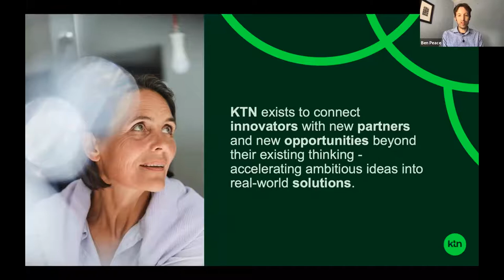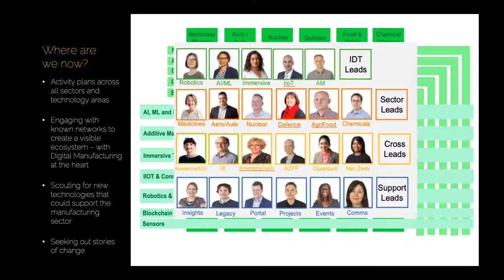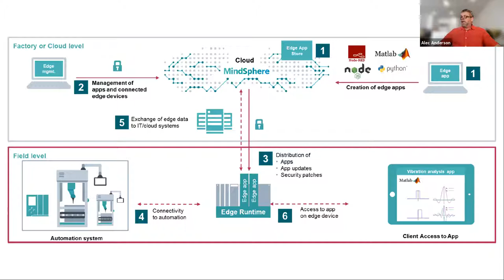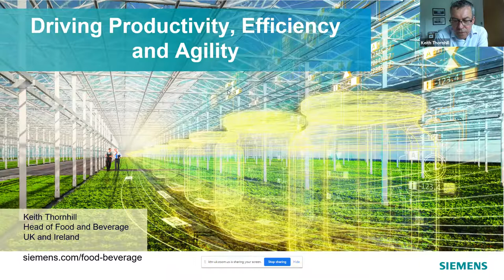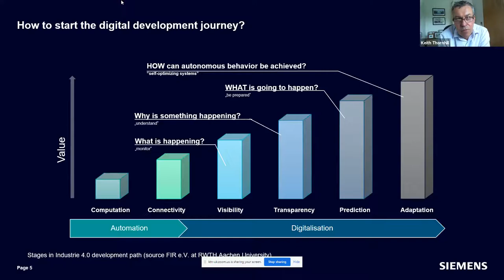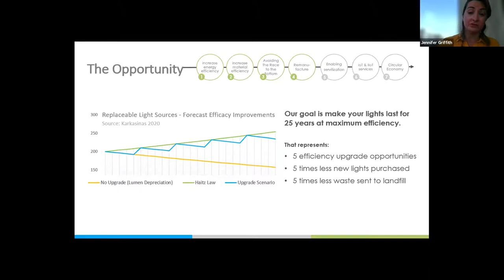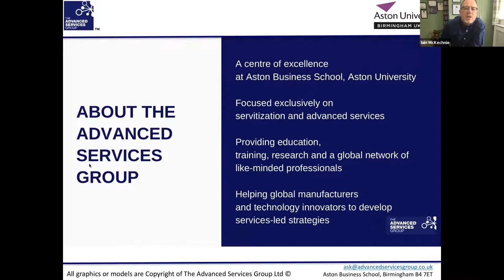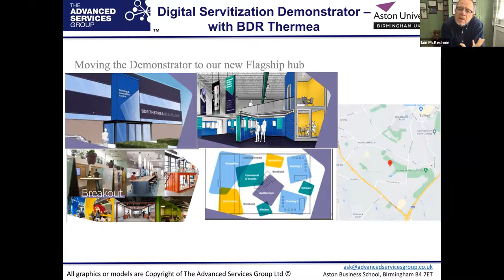Made Smarter Innovation Network: Servitisation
This event will explore servitisation and how digital technologies and approaches can facilitate it, making exciting connections across the various communities, catalysing uptake – manufacturers, tech providers and servitisation experts.

This webinar features speakers from innovative rice milling machine manufacturer Koolmill Systems Ltd, food technology expertise from Siemens, a discussion around the sustainable product design process from EGG Lighting and the support that Supporter Aston Business School has offered UK Manufacturing companies.

Join the Made Smarter community and find out how your business can benefit from digital technology solutions for manufacturing